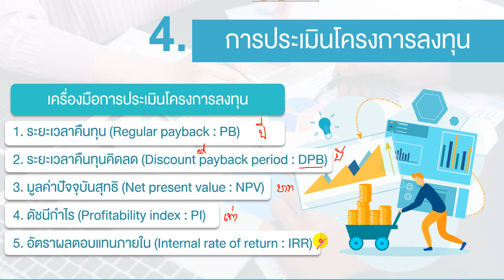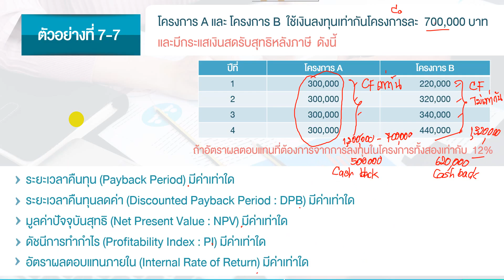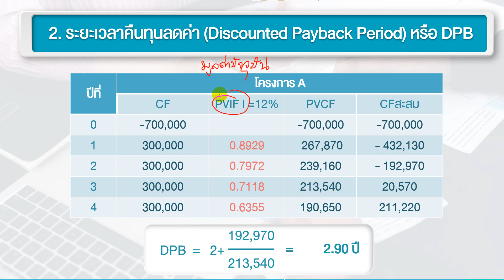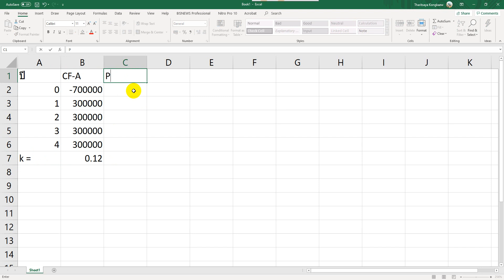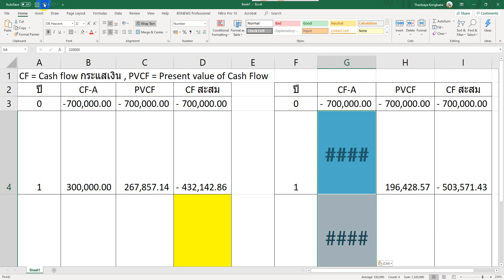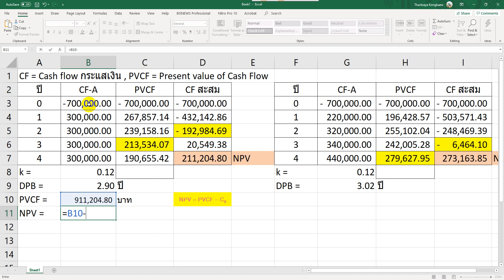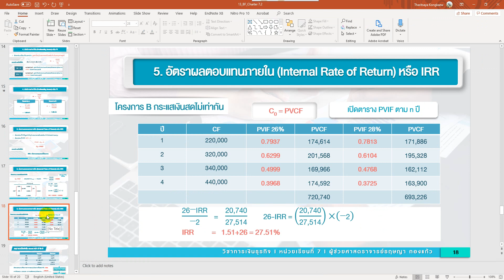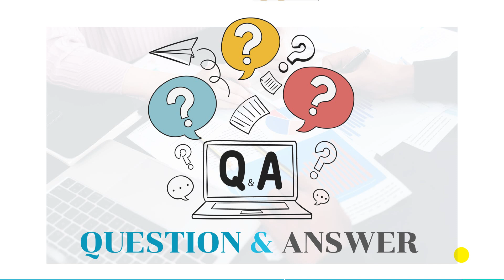EP.17 หน่วยเรียนที่ 7.2 เครื่องมือการประเมินโครงการ วิชาการเงินธุรกิจ